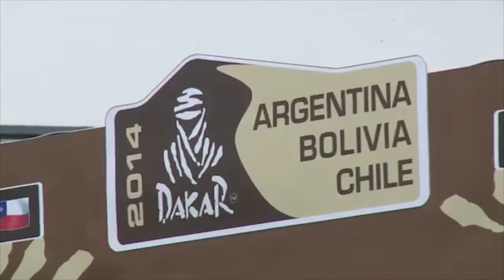deporte 20 01 2014